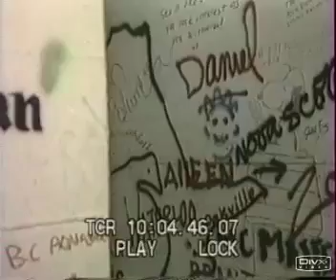Démo Journaliste Reporter d'images Julien Vallette 2001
Démo de journaliste
Julien Vallette
Télé Lyon Métropole (TLM)
2001